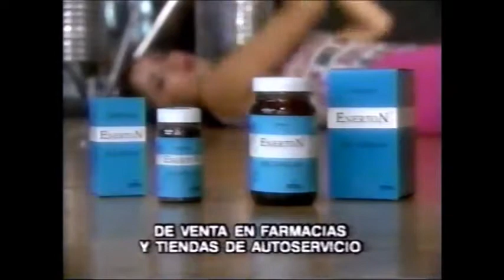El Dandy/La Fiera/Silver King vs Dr Wagner Jr/Mano Negra/Sangre Chicana (CMLL October 7th, 1995)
Taped at Arena Coliseo on October 2nd